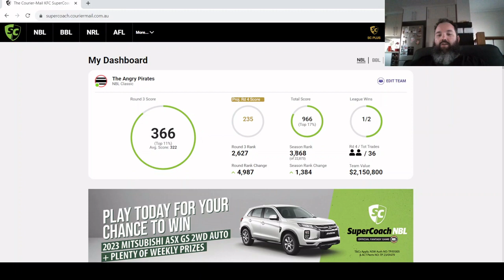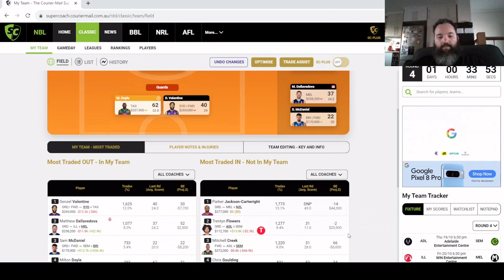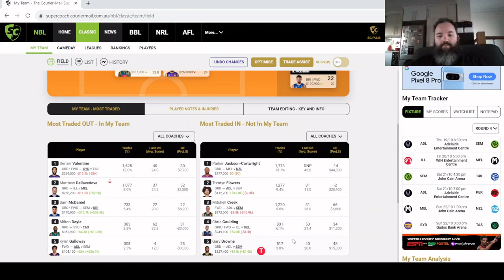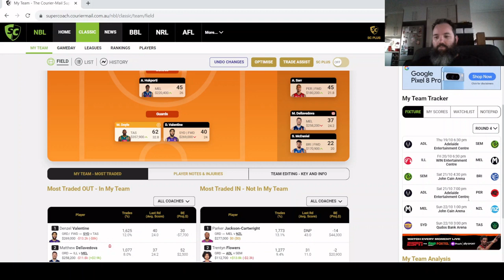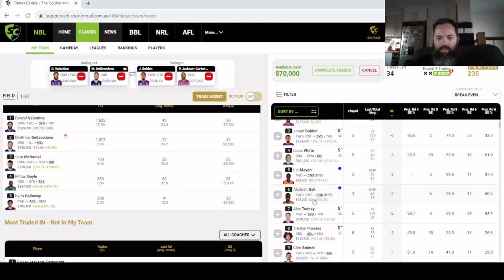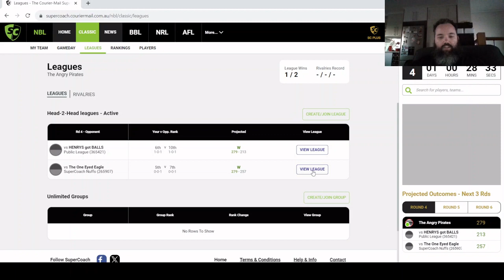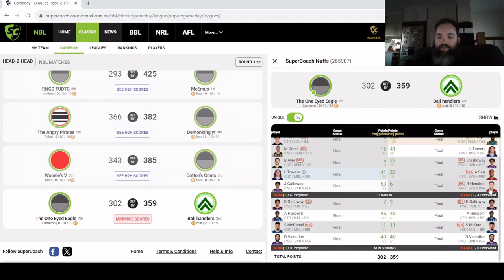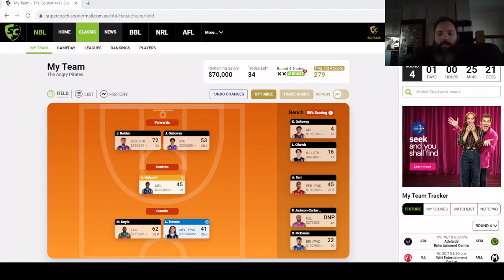SuperCoach NBL 2023-24 - Round 4 Preview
A review of the week 3 NBL action and a look at moves going into week 4